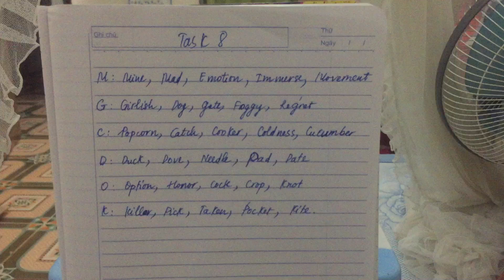189DaoDung task 8